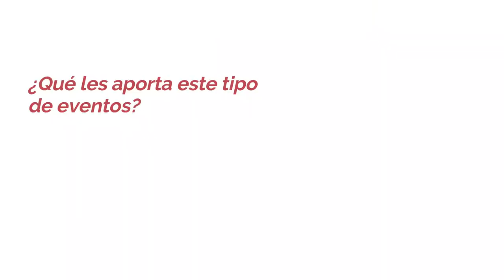Entrevista a David Esteban, Founder i3D eco packaging ideas en la Inmersión Estratégica 2021